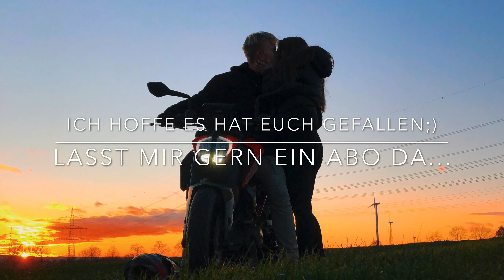Ride to School | KTM Duke 125 | MotoVlog [no talking] | in Hamm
Moin Leute
Ich hoffe es hat euch dieses mal etwas andere Video trotzdem wieder mal gefallen!
Gerne auch ein Kommentar...

Meine Cam: Sena 10C Pro
Mein Bike: KTM Duke 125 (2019)
My School: Konrad-Adenauer Realschule Hamm